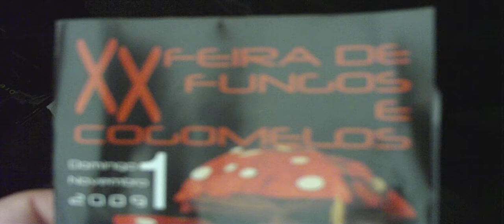Feira de Fungos e Cogomelos 01 11 09 Os premios parte 1